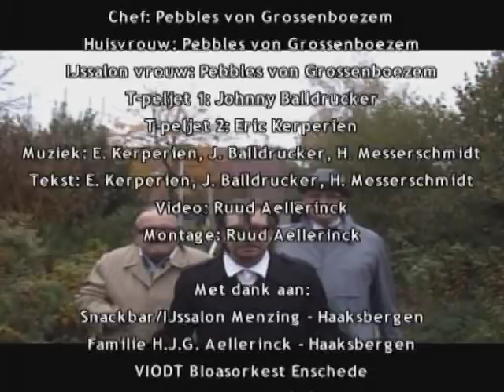Van Geffen - Wach effe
De carnavalskraker van 2008!